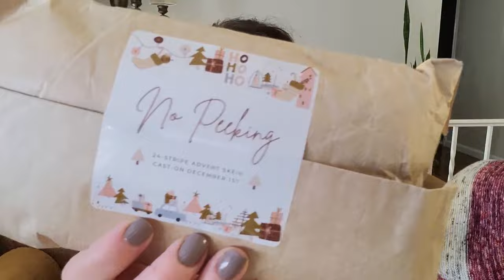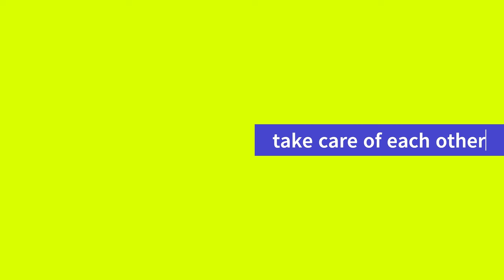thelittlewolfknits :: Session 22 :: scrappy blanket obsessed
Thanks so much for joining me for another podcast! I can't believe I was able to get out a podcast two weeks in a row, and it's been really motivating to chat with y'all through my progress.

Second Ave Sweats are coming out November 22 in my shop on ravelry and the website.

Admin:
- wrapitupmal2023 running through December 2023 (check instagram for full details)

Wearing:
- Barrier Reef Shawl by Sarah Levin in High Tide, White Caps, Down the Shore, and Driftwood on sunfish.

FOs:
- Scrappy Granny blanket (no pattern)
- Janie Joggers (in testing, coming January) in Olive Juice on Sunfish

WIPs:
- Quadrophenia by Kay F. Jones in 2019 A Homespun House Advent
- Keira Wiggins rolags on bosworth mini spindle
- Nest Fiber Clementine on Nano 2

Yarn Things:
- 2 Edward Scissorhands 30 day countdown boxes
- November clubs (snowman contest - gilmore girls, and el paso - from the open road)
- world champs colorway created with kent (knitty natty kent)
- tailgate party collection preorder still open